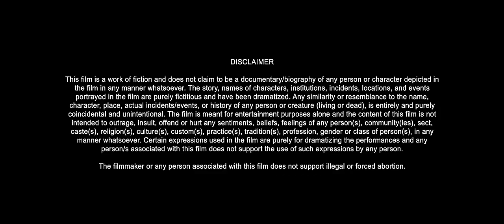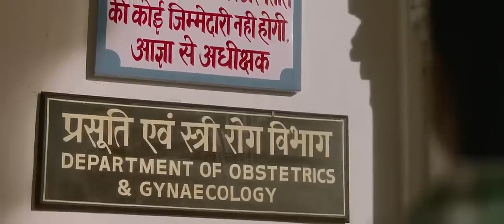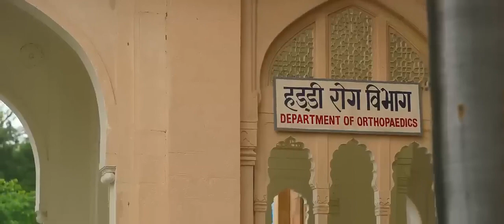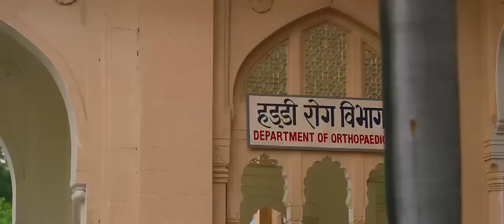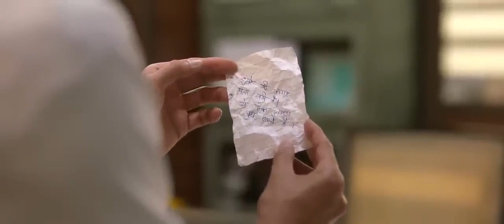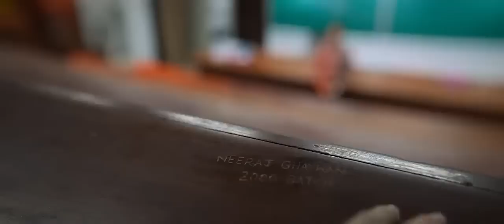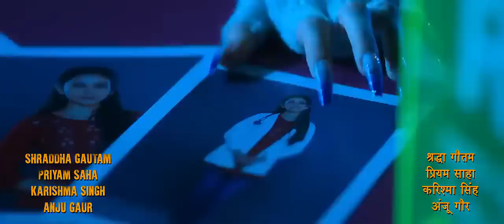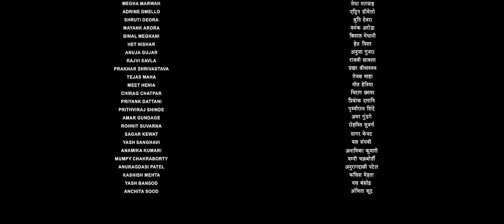Allu Arjun & Shruti (2024) Full Hindi Dubbed New Movie | South Hindi Dubbed Movie 2024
New_South_Indian_Movies_2022